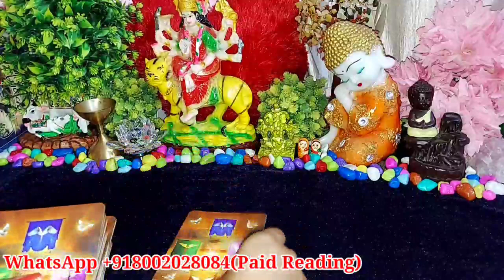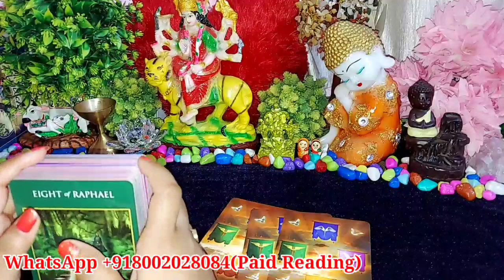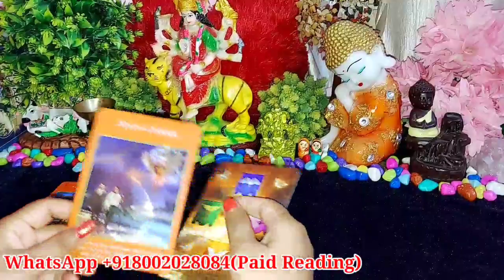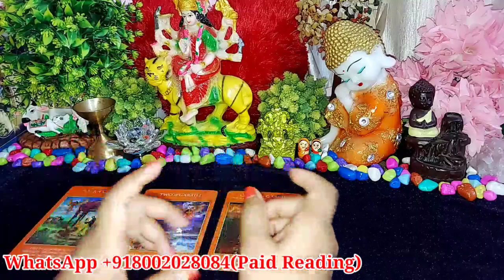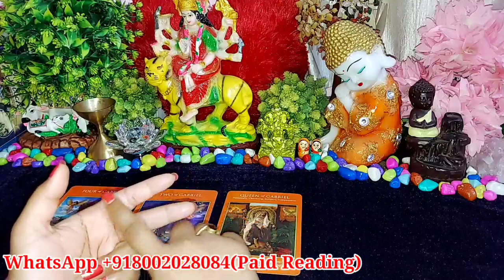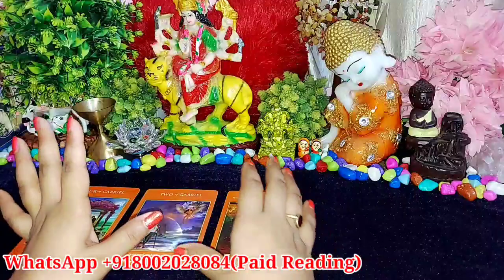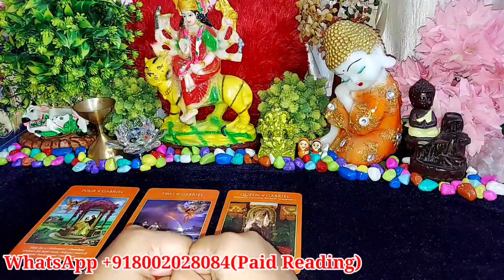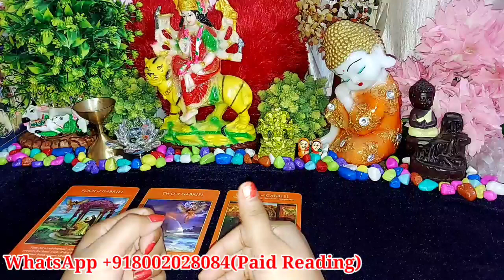DAILY ANGEL GUIDANCE FOR YOU/TAROT CARD READING IN HINDI